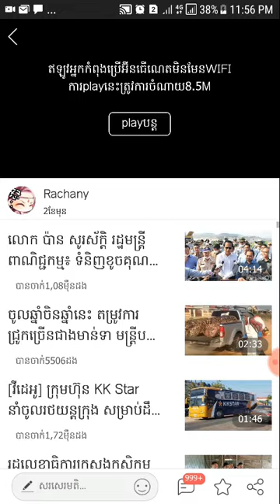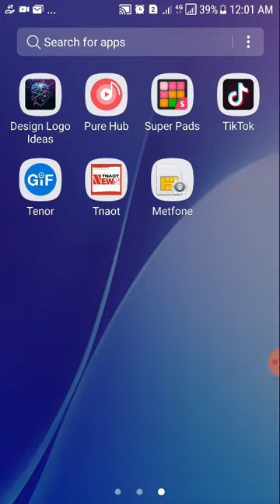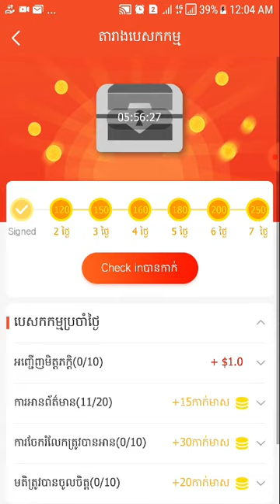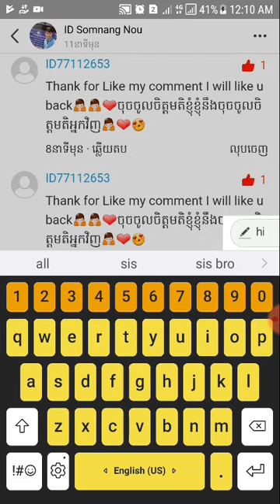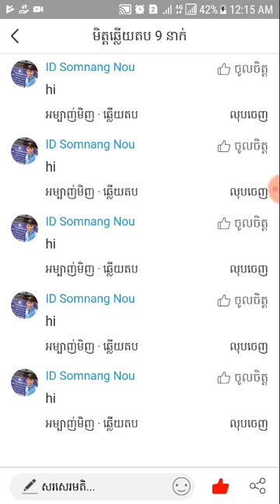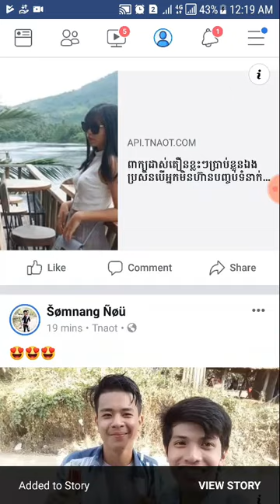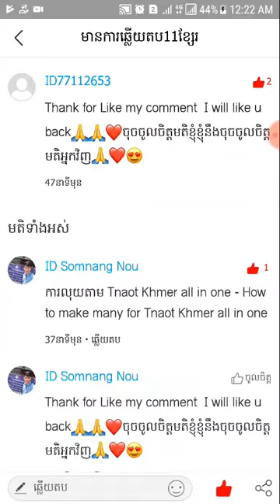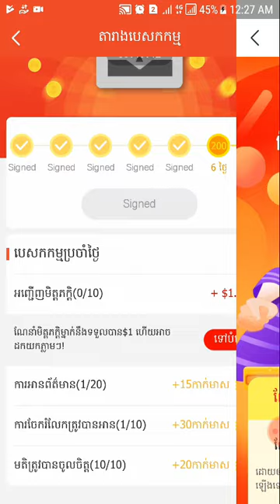Tnaot App How To Find Member How To Earn 102$ From Tnaot App How To Make Money Online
របៀបដកលុយTnaot App,how to withdraw money in Tnaot App,khmer

ដកលុយតាមពិ Tnaot ដាក់ចូល wing How to withdraw money

មើល  video ខ្ញុំថែមទៀតណា